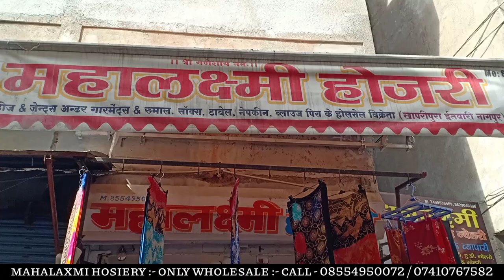राखी स्पेशल रुमाल होलसेल मार्केट नागपुर ! Rumal, napkin, towel, wholesale market Itwari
Shop name :- Mahalaxmi hosiery

Address :- Bata company Ke Piche, Khapripua, Itwari Nagpur, -440002 Maharashtra.

MY BOYA M1 MIKE

MY TRIPOD Stand for Phone